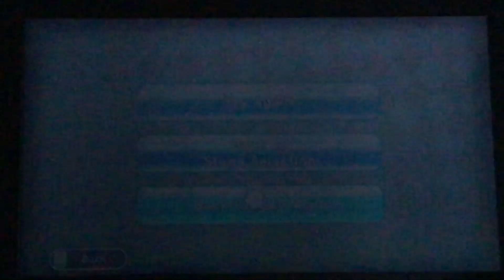Mario Party 9 Gameplay 28